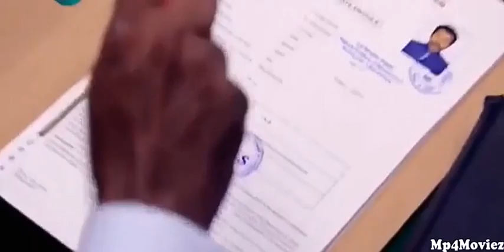Saamy 2 full movie south India in hindi dubbed world primry zee cinema channle on 10 novembet vikram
Zee cinema world primry video on 10 nourmbe
Vikarm new Movies south India saamy 2